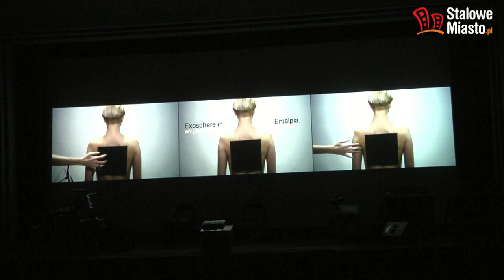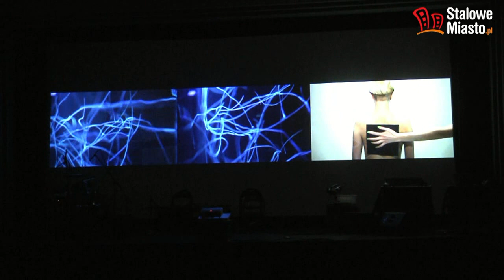performance multimedialny „Palimpsest miasta"